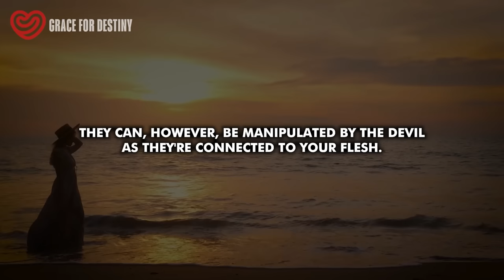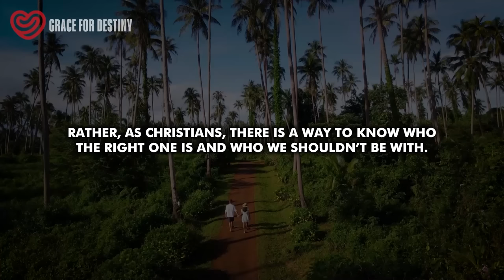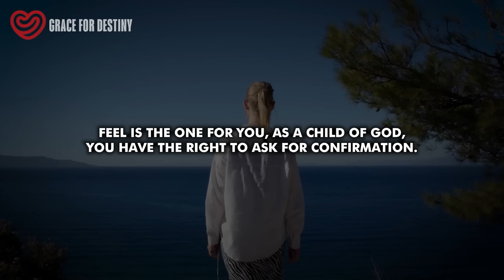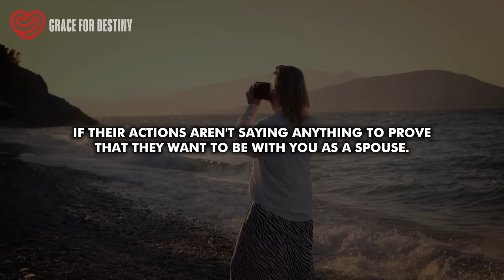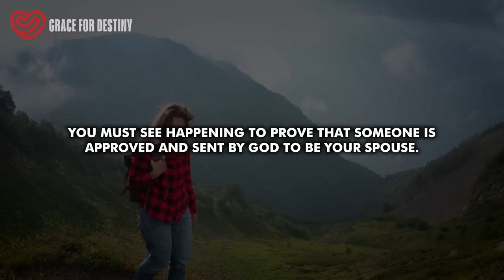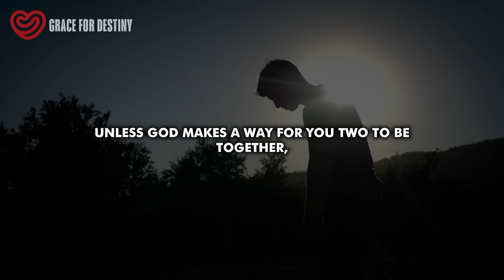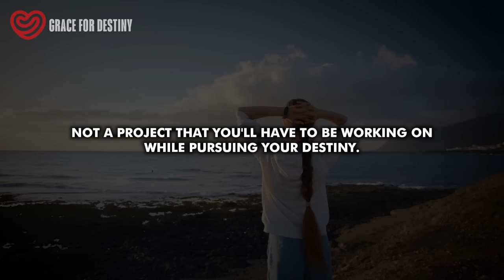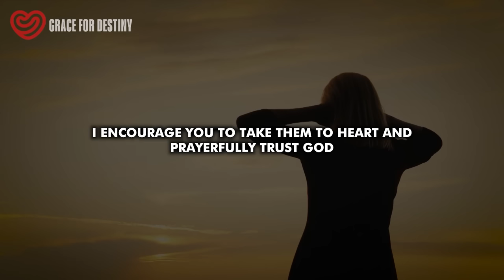God Is Bringing Someone Chosen As Your Partner When You Notice These Signs of Confirmation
Don’t you just love the idea of meeting that special someone who comes into your life like a dream, with whom you can share all your dreams and your spiritual journey until the end?
It is the deepest desire of a child of God who has come of age to meet the one God has sent and approved as a partner for them to live the rest of their lives with. It isn’t one of the easiest things to do though, because you have to resist the emotional pull and mental influence of your flesh tempting you to accept just about anyone into your life.
God is not going to allow you to marry just anyone you meet on the street or on some social hub. God does not want you and the destiny He has prepared for you to be damaged by allowing you to marry just anyone.
Rather, as Christians, there is a way we know who the right one is and who we shouldn’t be with.